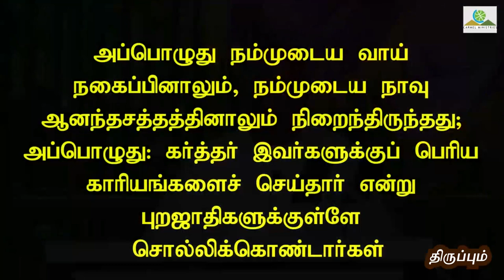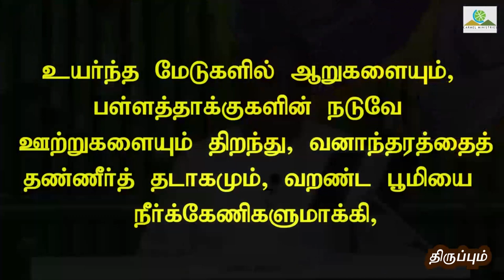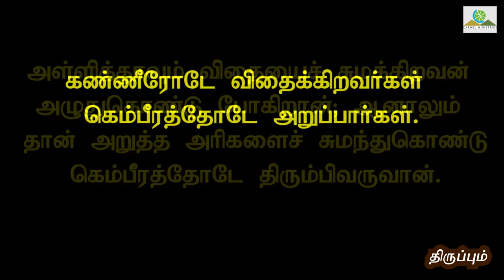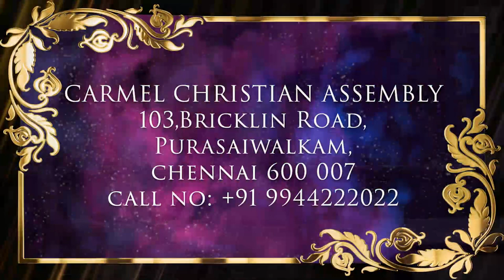திருப்பும் | TURN AGAIN | Message | Tamil | Blessing Service | Pr Robert Simon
TURN AGAIN | திருப்பும் | Thiruppum |

Message Title / தேவ செய்தி தலைப்பு: TURN AGAIN | திருப்பும் | Thiruppum |

TURN AGAIN | திருப்பும் | Thiruppum | தமிழ் தேவ செய்தி | முனைவர் இராபர்ட் சைமன் | கர்மேல் ஊழியங்கள் | Tamil Message | Pr. Robert Simon | Carmel Ministries

Our Address:
Carmel Christian Assembly
103, Brickkiln Road,